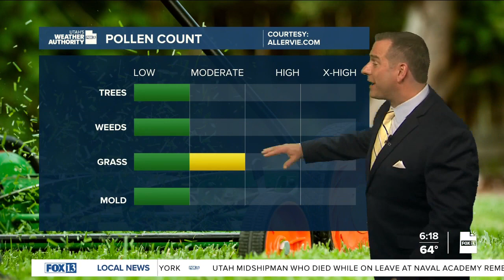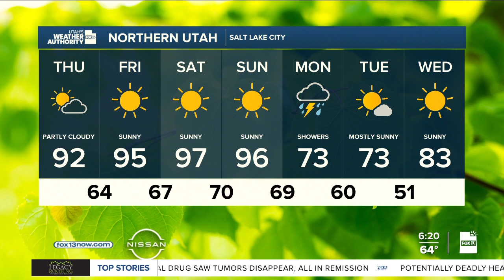Utah's Weather Authority | Record high temps - June 9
Hot weather is here and there are excessive heat warnings.